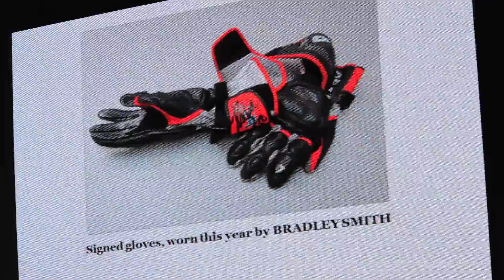Kev's Last Lap | Diary | Motorcyclenews.com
Last week our good friend and colleague - Kevin Ash - was given the 'Dave Taylor Lifetime Achievement Award' in the MCN Awards for 2013.

Kevin was first and foremost a family man who adored his three daughters and wife, but he also happened to have a job he loved, as a motorcycle journalist.

Having written for MCN for over twenty years and having a regular Daily Telegraph column as well as writing for publications across the world, he travelled far and wide to ride every type of bike you could imagine, to give his honest views to both industry and the public.

Sadly on one of these occasions in January of this year he lost his life.

As a way of a remembering Kevin Ash, his wife Caroline and MCN Road Tester Adam Child came up with 'Kevin's Last Lap', which was held at Silverstone International Circuit on Friday August 9th 2013.

It was both a way for friends, colleagues and readers to honour and remember Kevin, as well as a fundraiser for the Kevin Ash Memorial Fund (set up to aid in his daughters' education).

We miss you Kev...